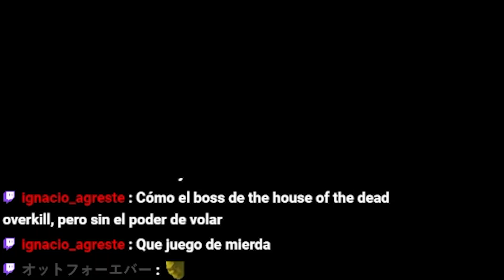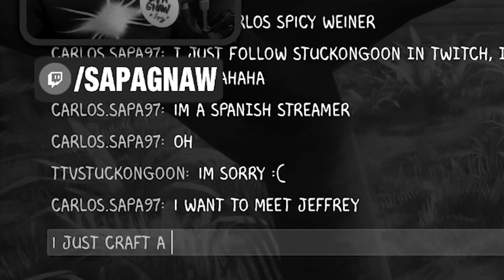EL JUEGO SURVIVAL de LA ISLA EPSTEIN ​🏝️​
🔴 CANAL SECUNDARIO :  @SapaGnawTV
Bueno mi gente bienvenidos a esta locura de "Videojuego", bienvenidos a la Isla Epstein. Una especie de survival, pero con clones enanos de Stephen Hawking. Por desgracia el juego es tan malo que nunca llegué a encontrar al boss final Jeffrey Epstein.

¿Qué os parece el video? Os leo!